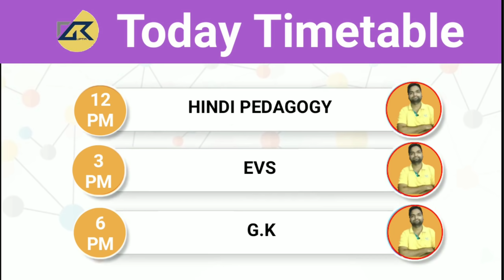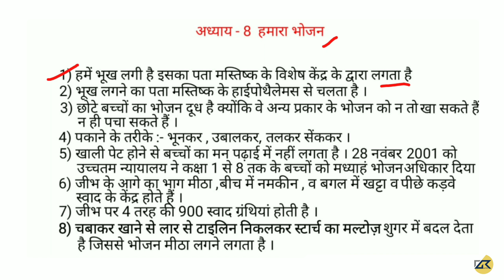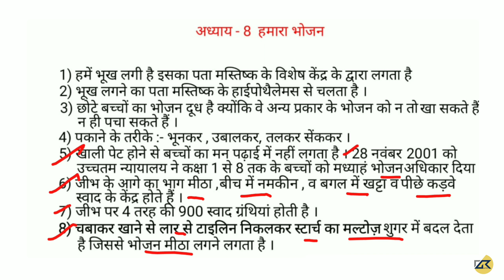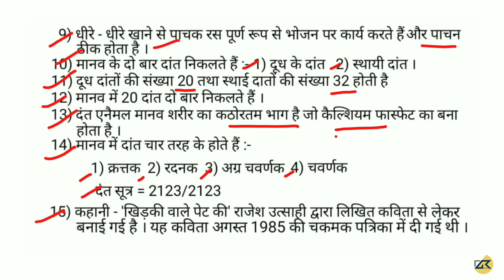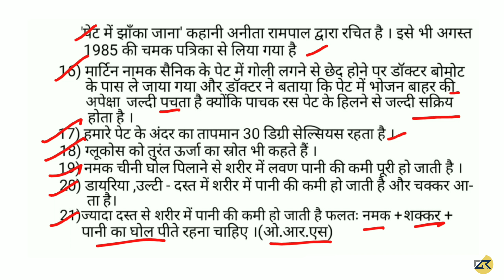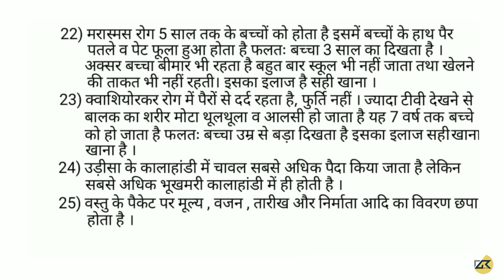पर्यावरण अध्ययन ( EVS ) अध्याय - 8 हमारा भोजन for CTET,UPTET,HTET,RTET ,KVS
भारत के प्रमुख नदी बंद